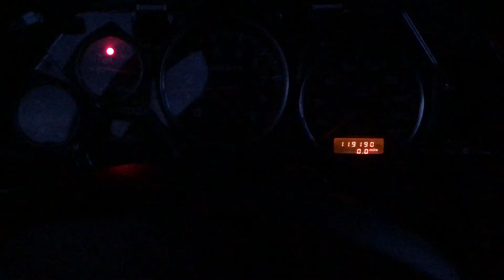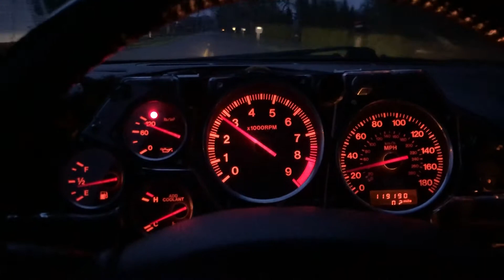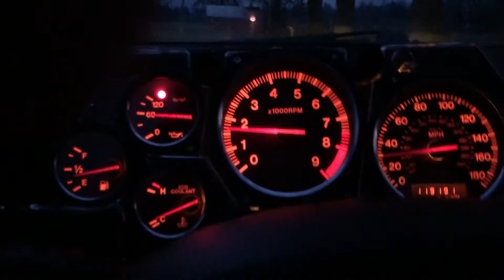RPM And Velocity Test